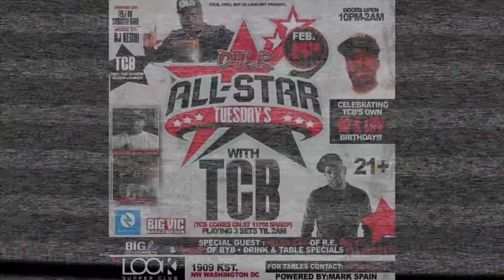TCB Live At Howard Theater Jan 31st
Single Links -

CD Links -